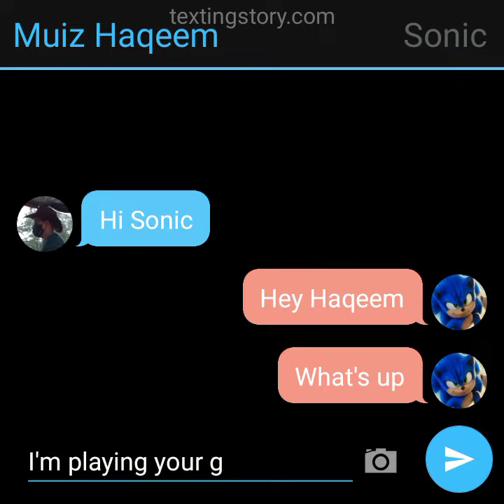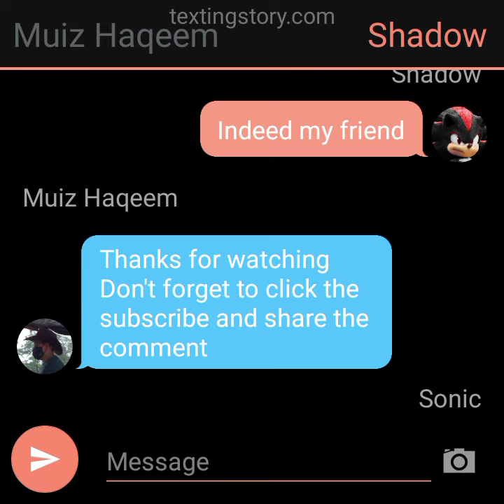Muiz Haqeem & Sonic The Hedgehog